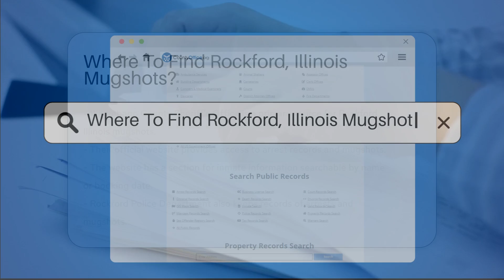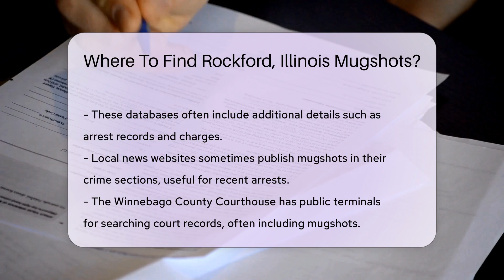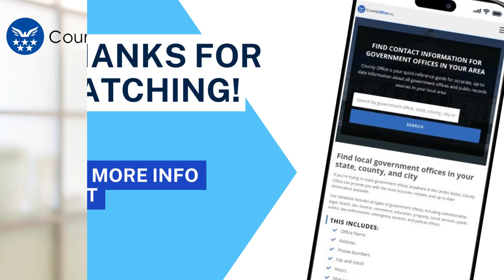Where To Find Rockford, Illinois Mugshots? - CountyOffice.org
Where To Find Rockford, Illinois Mugshots? Have you ever needed to find mugshots in Rockford, Illinois but weren't sure where to look? In this detailed guide, we'll explore various avenues you can take to access mugshots in the area. From the Winnebago County Sheriff's Office to the Rockford Police Department, we'll show you how to navigate official websites, online databases, and local resources to find the information you need. Discover the steps to take when searching for mugshots in Rockford and learn about the importance of following privacy laws. Whether you're a concerned citizen or need information for legal purposes, understanding where to find mugshots can be crucial.